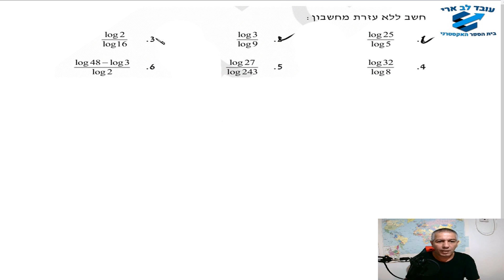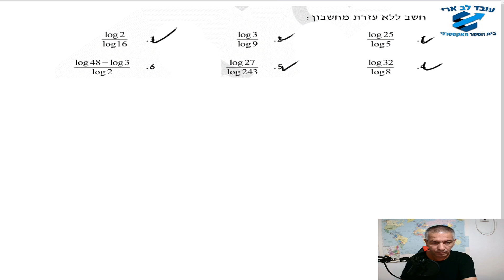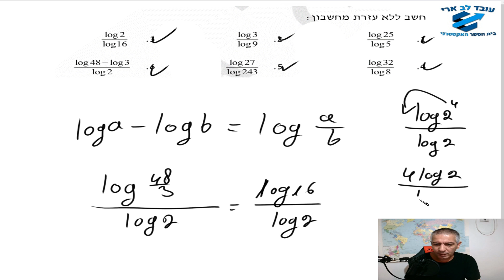תרגול משוואות לוגריתמיות בסיסיות- 4,5 יחידות -תרגול 5-חישוב ללא מחשבון